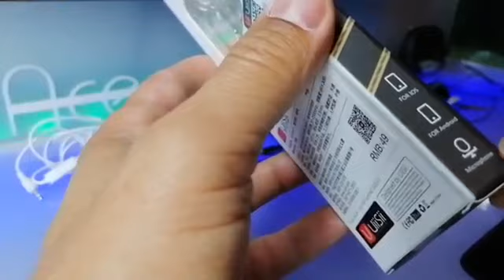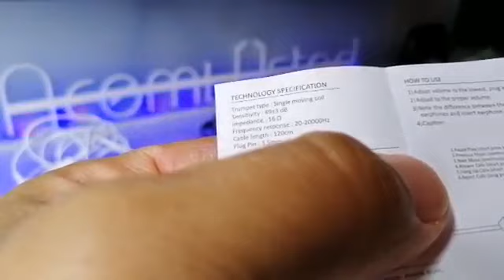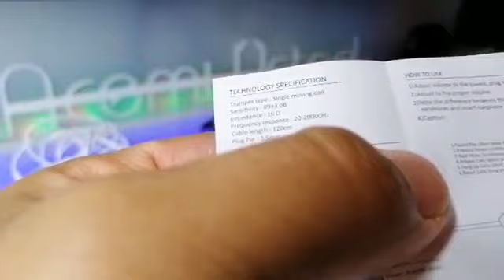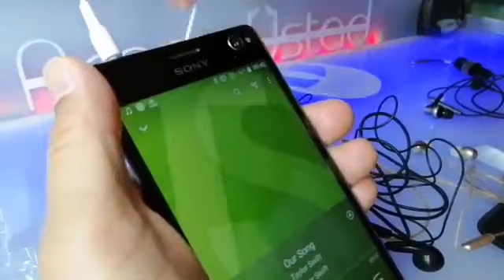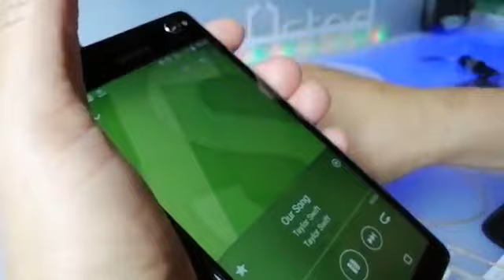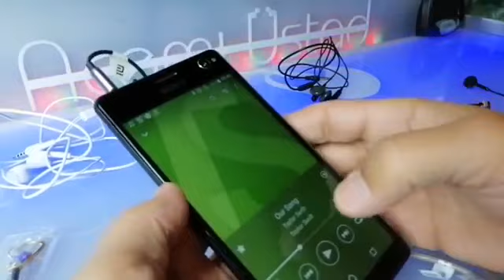Güçlü Bass kulaklık İnceleme ve Kıyaslama (F/P) UiiSii Hm7 vs Mi Pro HD vs SONY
HM7 vs SONY , LG kulaklıklar ile kıyaslaması SANİYE 00:44 | ''DİKKAT Taklit ürün olabilir
3 Kulaklık. Ses, Fiyat kıyaslaması
Kablo Koruyucu Kırılmayı, Kopmayı önlemek

   (Tam Kablosuz)
SAMSUNG LEVEL U Pro Ses analizi (ve Kimler almalı)

,en iyi kulaklık,kulaklık,kulak içi kulaklık tavsiye,telefon için kulaklık önerisi,huawei kulaklık,